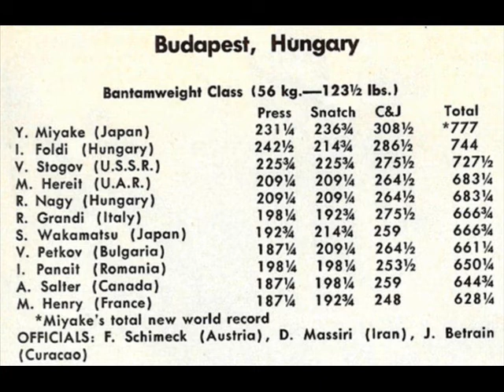Frank Rothwell's Olympic Weightlifting History 1962, Miyake v Foldi and Stogov